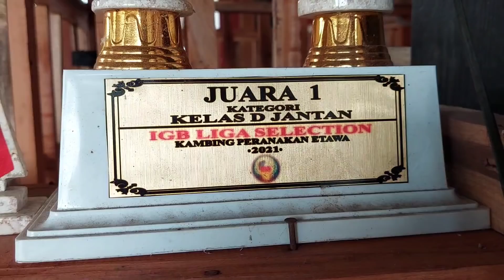KANDANG MAS ROMLI JEMBER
Mas Romli : 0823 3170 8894